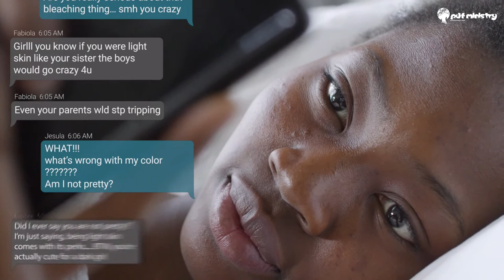Light Skin Privilege in Black Families, Does It Exist? - DroppedMic - Episode 7